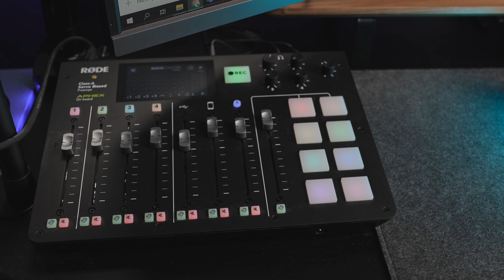Das beste Mikrofon fürs Home Office? Sennheiser Profile Review!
Das Sennheiser Profile ist ein fantastisches USB-Mikrofon für das Home Office oder Büro. Perfekt geeignet für Zoom- oder Teams-Meetings, Podcasts, Videoaufnahmen und und und...

🚀 LINK
┕ Sennheiser Profile*

🚀 Das ULTIMATIVE Notion Template - Spare 30% mit dem Code youtube30

Hey, ich bin VINCENT BENEDIKT und seit Jahren ein Projektmanagement-Trainer und Agile Coach. "Produktivität" und "Zeit-Management" sind auch privat absolute Herzensthemen von mir. Auf meinem Kanal findest du praktische Tools und Tricks um deine Produktivität gesund und nachhaltig zu steigern.